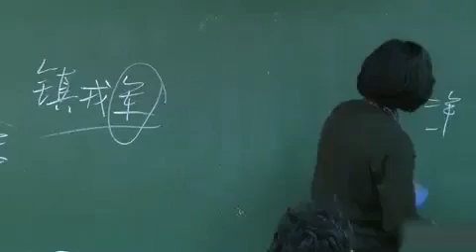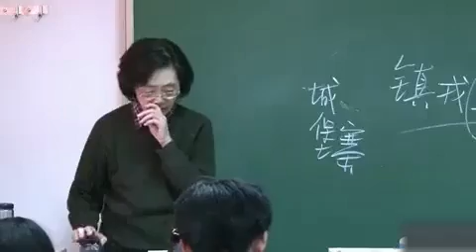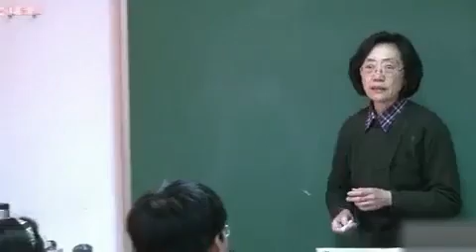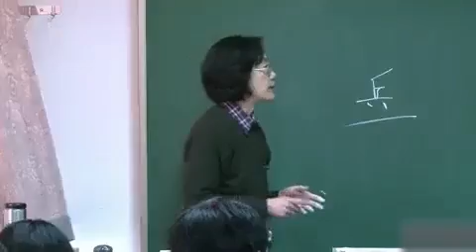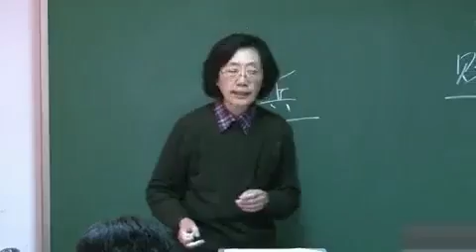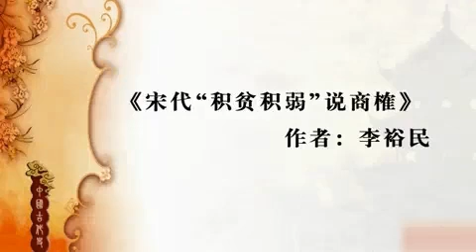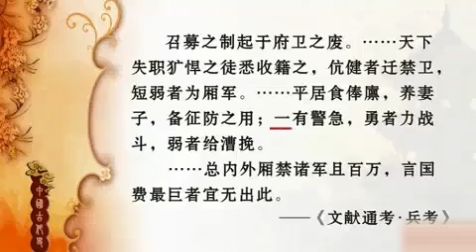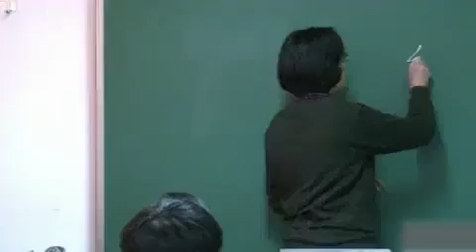〈宋朝21〉北宋中期的内外形势与改革运动【03】 内部教学视频 高校公开课【北京大学】中国古代史 下（全132讲）邓小南 张帆